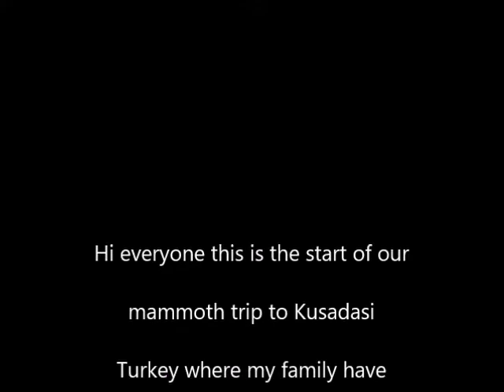The flight to Turkey August 30th 2019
The start of my travels to Turkey hope you enjoy this video of the take off,

Camera used Kodak 5X
Sony HDR-PJ200E